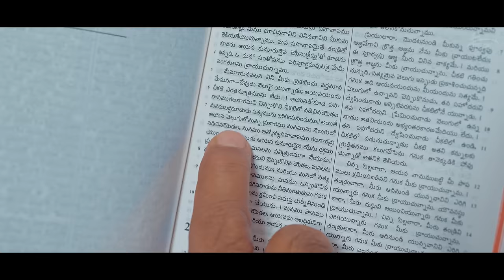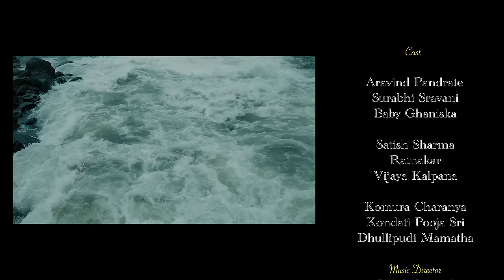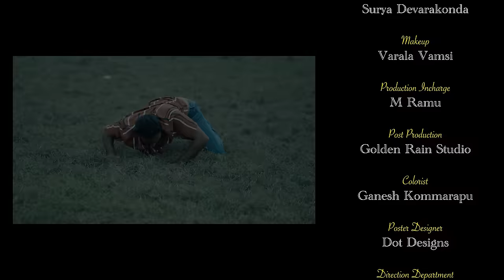Devuni Vuniki దేవుని ఉనికి | Jasper K | Chaitanya R | jonahsamuel | Surya Prakash. A Musical Film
Devuni Vuniki దేవుని ఉనికి (Existence of God) | Jasper Kunapo | Chaitanya Rapeti | Jonah Samuel | Surya Prakash. A Musical Short Film

Story, Tune, Lyrics & Production: Jasper Kunapo
Editing & Direction: Chaitanya Rapeti
Music Director: Jonah Samuel

Singer: Surya Prakash
Alaaps: Kalpana Raghavendar & Jonah Samuel

Cast :
Aravind Pandrate ( Father )
Surabhi Sravani ( Mother )
Baby Ghaniska ( Daughter)

Satish Sharma ( Beggar )
Ratnakar ( Neighbour Uncle )
Vijaya Kalpana ( Doctor)

Komura Charanya ( Neighbour Girl )
Kondati Pooja Sri ( Neighbour Girl )
Dhullipudi Mamatha ( Neighbour Girl )

Direction Department: Chegu Veera Reddy, Srinivas Telli, Pawan Kumar
Cinematographer: Shiva Achanta
Assistant Cameraman: Raviteja Chandana
Aerial Cinematographer: Surya Devarakonda
Makeup: Varala Vamsi
Production Incharge: M Ramu

Post Production: Golden Rain Studio
Colorist: Ganesh Kommarapu
Poster Designer: Dot Designs

Telugu Gospel Music
Telugu Praise and Worship
Telugu Spiritual Songs
Telugu Hymns
Telugu Christian Music Videos
Telugu Christian Hits